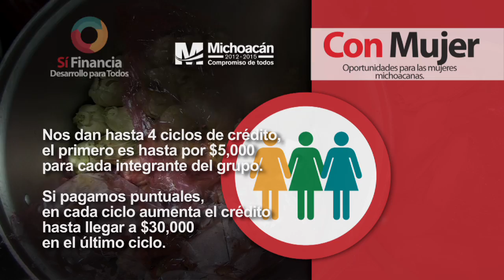PROGRAMA MICRO FINANCIAMIENTO CONMUJER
Programa de Micro Financiamiento para el Autoempleo Empresarial CONMUJER (Confianza en la Mujer)

Financiamiento para mujeres, jóvenes, artesanas, microempresarias y emprendedoras que quieran iniciar o ampliar su negocio.

Requisitos:

1. Formato de solicitud oficial llenado y firmado por la solicitante.
2. Acta de nacimiento (dos copias).
3. identificación oficial, de preferencia IFE (dos copias).